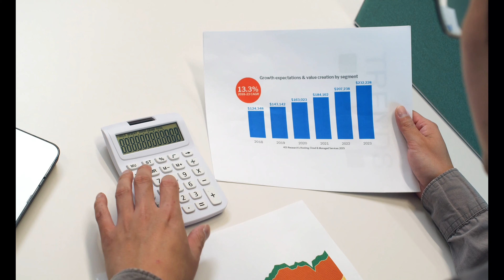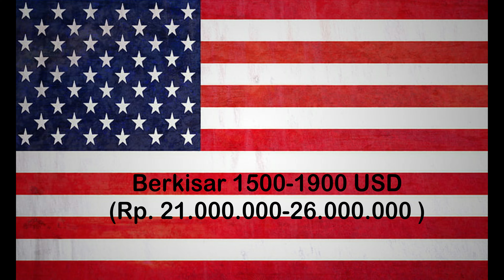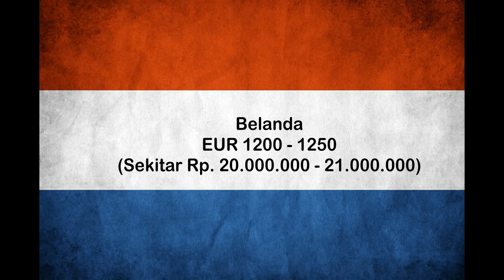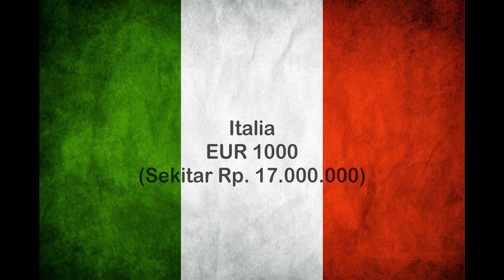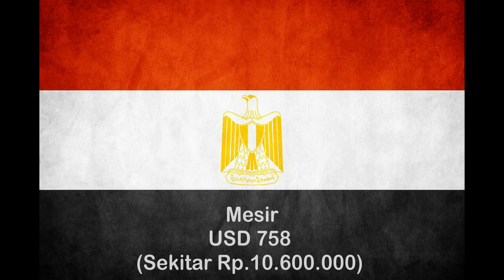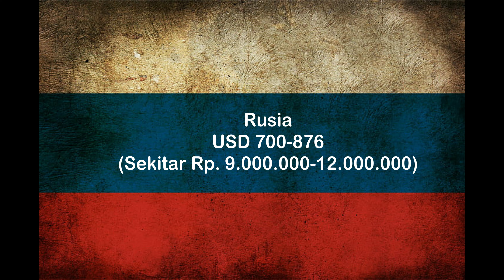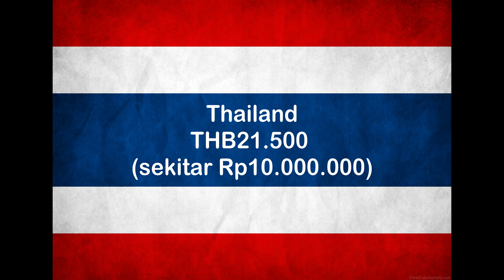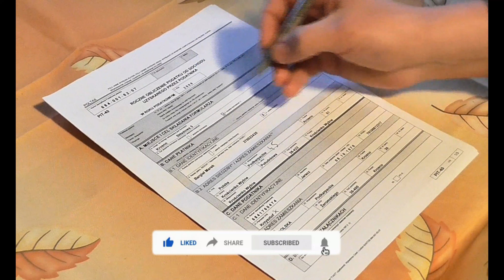Daftar Tunjangan Bulanan Beasiswa LPDP di dalam dan Luar Negeri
Banyak yang ikut daftar LPDP karena bisa dikatakan beasiswa ini sangat menjamin para awardeenya termasuk hal biaya bulanan.

Berapa sih tunjangan bulanan yang diterima oleh para awardee baik di dalam  negeri maupun di luar negeri.  penasaran nggak?

Di video ini kami akan mengulas tunjangan bulanan yang telah diterima para awardee LPDP di beberapa negara. Besaran tunjangan ini juga merujuk pada buku panduan pencairan keuangan LPDP tahun 2019 dan dihimpun dari beberapa artikel online. Yukk, simak sampai selesai yah videonya.

Jangan lupa juga untuk tonton